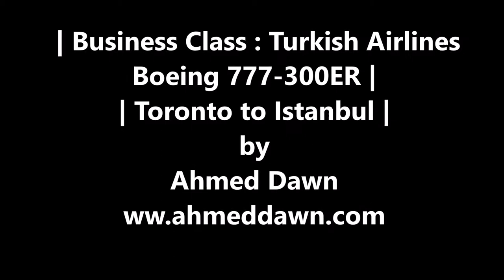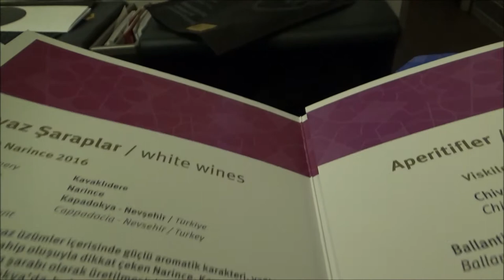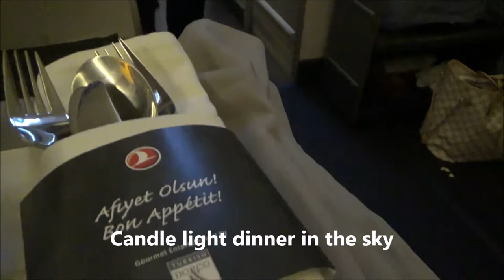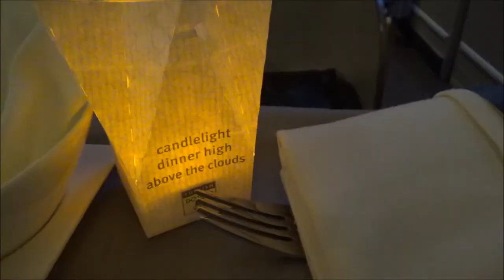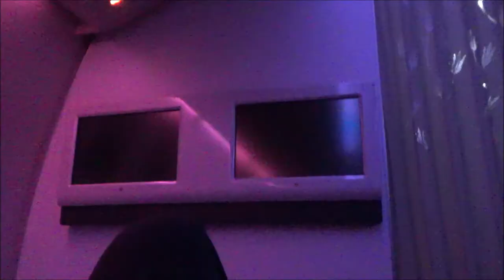Business Class Flight Review | Toronto to Istanbul | Turkish Airlines | 27N17 Day 2A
On this segment of my Asia trip, I will be sharing with you my Toronto to Istanbul (YYZ - IST) business class trip. Turkish Airlines Boeing 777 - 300ER.

My next stop will be Turkish Airlines International CIP Lounge.